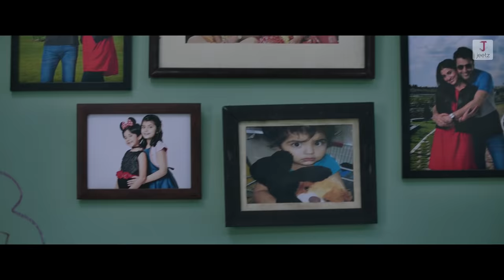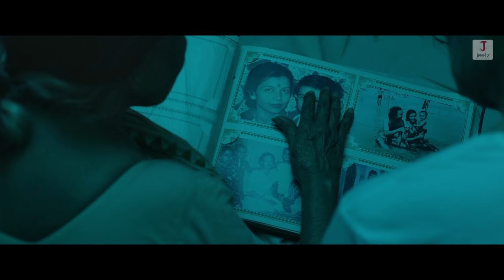Ghor Baranda | Abir Chatterjee | Rukmini Maitra | Sauvik Kundu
Switzerland Releasing on the 13th November 2020

Song Details :
Ghor Baranda
Lyrics: Srijato
Singer: Ishan Mitra
Sarod: Pratik Srivastava
Guitar: Samrat
Programmed by: Diptarko Bose, Savvy
Piano and Arranged by: Savvy
Mixed and Mastered by: Subhadeep Mitra at Open Reel Studios, Mumbai

Movie Details:
Name : Switzerland
Cast : Abir Chatterjee, Rukmini Maitra Etc.
Director : Sauvik Kundu
Produced By : Jeet, Gopal Madnani & Amit Jumrani
Co-Produced By : Aditya Vikram Birla & Vivek Mohta
DOP : Manas Ganguly
Editor : Sujay Datta Ray
Art Director : Ananda Addhya
Choreographer : Jayesh Pradhan
Action Director : Rajesh Kannan, Baban
Story & Screenplay : Sauvik Kundu
Dialogues : Sauvik Kundu & Sadeep Bhattacharya
DI : Debojyoti Ghosh, Soumitra Sarkar
Jeet's Stylist : Rohan
Abir's Stylist :Jayanti Sen
Rukmini's Stylist : Sumit Sinha